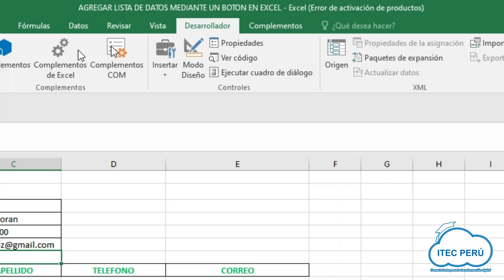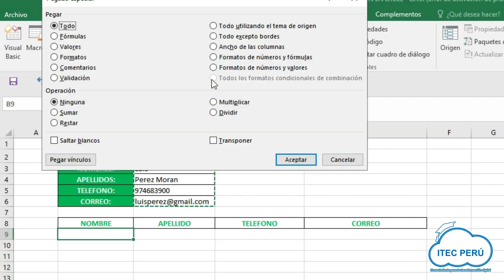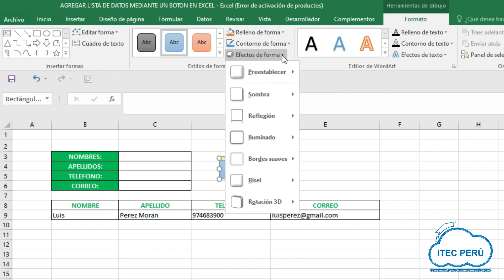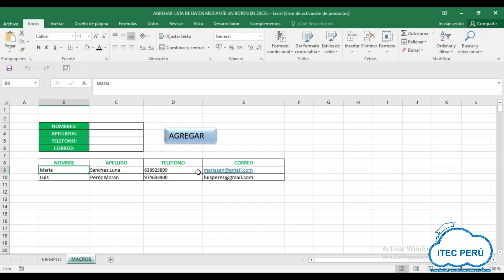Registro de Datos con MACROS - TIP ITEC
Si te gusto y sirvió este video puedes apoyarnos para seguir generando contenidos como este. Subscríbete al canal, coloca tu me gusta al video, comenta y comparte para que llegue a más personas.